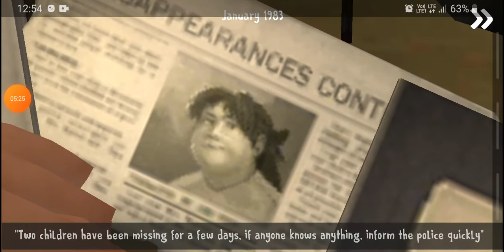Ice scream 1, ice scream 2, and ice scream 3